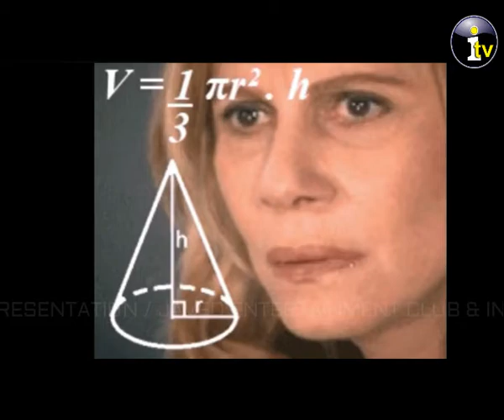BEAUTIFUL BEACH WOMAN GIRLS BIKINI SWIMSUIT FUNNY HAPPY JUMP ENJOY viralvideo trending